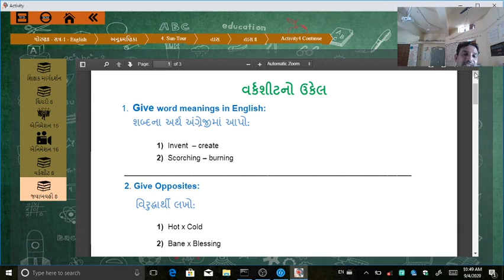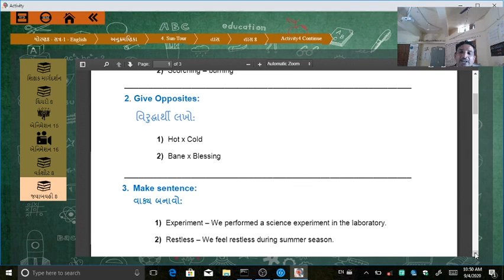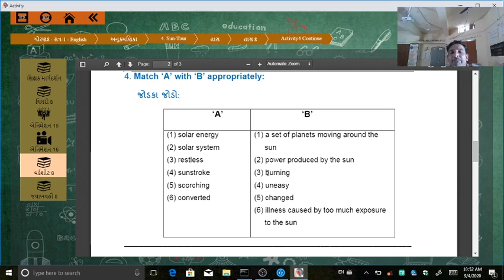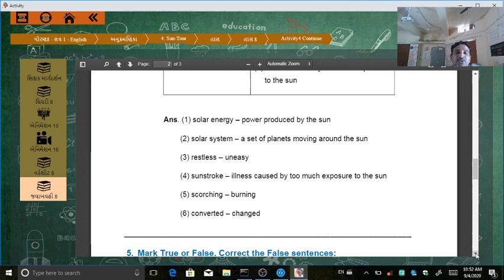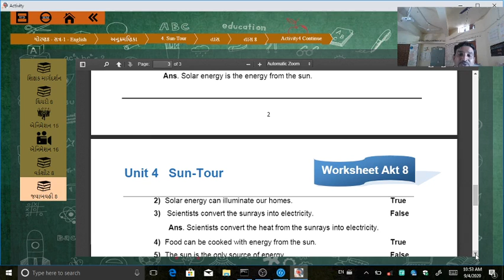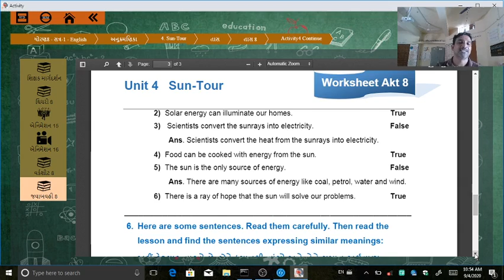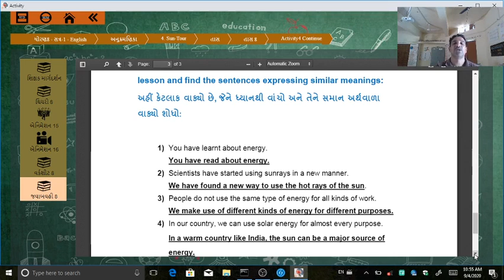English STD 8 sem 1 unit 4 sun tour act(5)